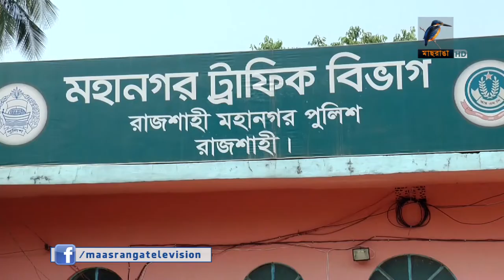হর্নের অতিরিক্ত শব্দে অতিষ্ঠ রাজশাহীবাসী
যানবাহনের হর্নের অতিরিক্ত শব্দে অতিষ্ঠ রাজশাহী মহানগরবাসী। শব্দ দূষণের জন্য তেমন কোনো শাস্তি বা জরিমানার বিধান না থাকায় চালকরা বেপরোয়া বলে জানান আইন শৃঙ্খলা বাহিনীর সদস্যরা।